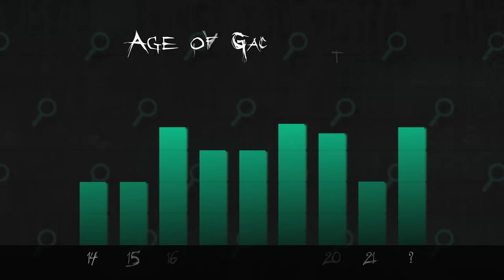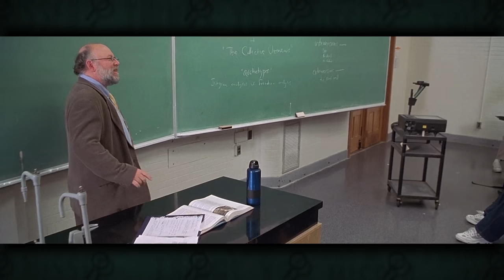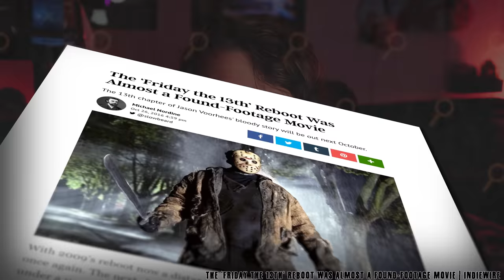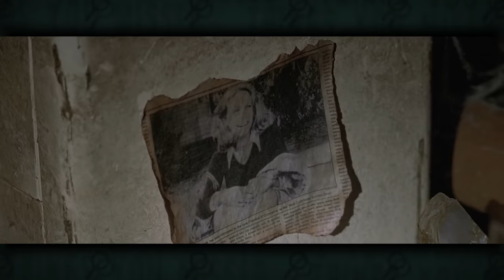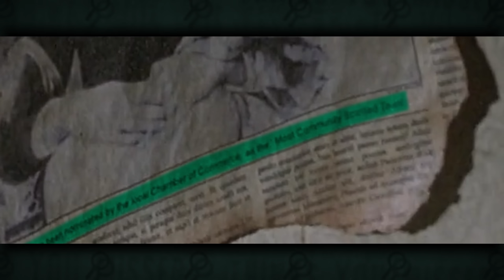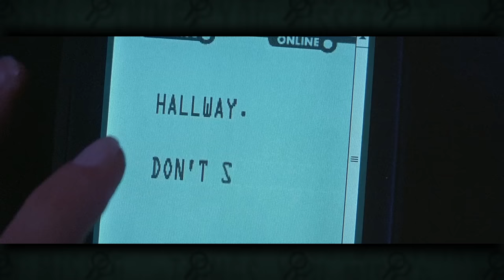46 Things You Missed™ in Halloween Resurrection (2002)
EVIL FINDS ITS WAY HOME. At the conclusion of Halloween H20, Jamie Lee Curtis and director Steve Miner made a deal with the producer Malek Akkad to get the ending they wanted. The other end of the agreement involved the creation of Halloween Resurrection, where Michael's demise in H20 is retconned in order to keep Michael Myers alive.

The result was NOT EVEN as good as you'd expect. Despite that, we're gonna go through and talk about all the secrets hidden in the worst Halloween movie.

Chapters
0:00 Intro
1:25 Ridge
1:43 Ideas Used in 2018 and Kills
3:31 Laurie's Doll
3:44 Sara Can't Scream
4:04 Phillips and Welles
4:19 Harold is John Wayne Gacy
4:49 Halloween II Callbacks
5:11 The White Sheet Motif
5:44 Rick Rosenthal Cameo
6:25 The Halloween Dance
7:04 Dimension Films Connections
7:57 Halloween 4 Reference
8:24 Subliminal Messages from Michael Myers
9:22 Tow Truck License Plate
10:09 Rosenthal's Shot At Carpenter
10:48 The Dumbest Easter Egg
11:14 What The Basement Tells Us
13:22 Another Franchise Trope
13:49 Terrible Effect Left In The Movie
14:27 The Knife Pin
15:02 Sara Isn't The Smartest
16:04 Rick Rosenthal's Ending Was Used Before
16:38 All Alternate Endings
17:37 More Alternate Titles (Bad)

About Halloween Resurrection
A group of college students win a contest to spend the night in the childhood home of brutal serial killer Michael Myers. They expect a few scares but none of them are prepared for what awaits them in this frightening follow-up to HALLOWEEN H20. Jamie Lee Curtis returns as Laurie Strode, heart set on stopping the masked maniac. Director Rick Rosenthal (HALLOWEEN II) returns to the franchise with this unique installment in the HALLOWEEN universe.

Edited by Andrew Botz-Zapp | @ClaudeGnome